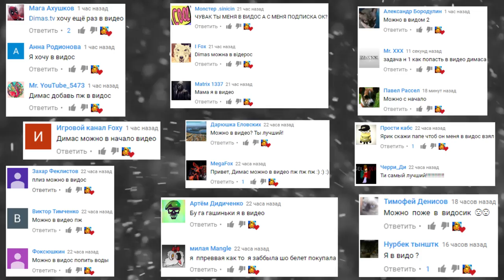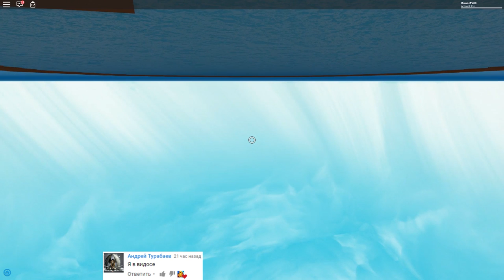СПАСАЕМСЯ ОТ ТОРНАДО || ROBLOX